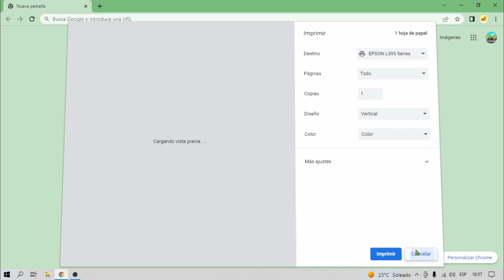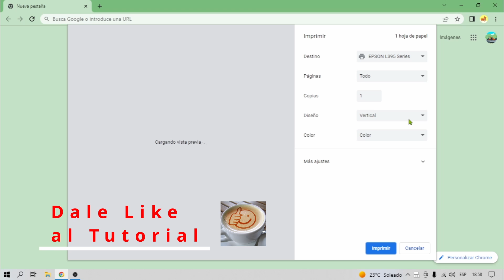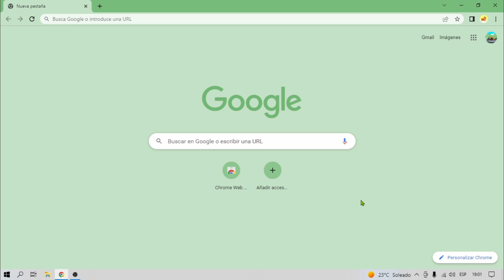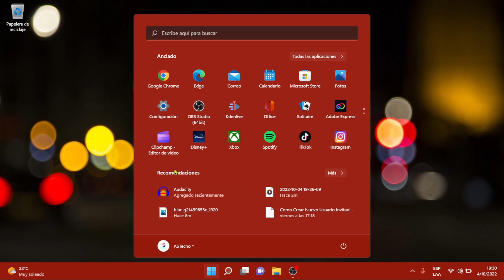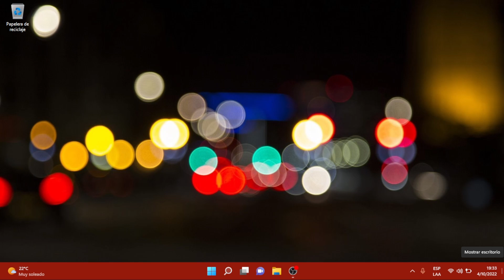Que son las Teclas especiales y como activarlas en Windows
Si no puedes teclear varias teclas a la vez y necesitar hacerlo de una en una, puedes habilitar las Teclas Especiales en Windows 10 y Windows 11, esta teclas son muy útiles cuando no se pueden presionar varias teclas a la vez por cualquier motivo
¡Ayúdame con un LIKE! ¡👋Gracias!